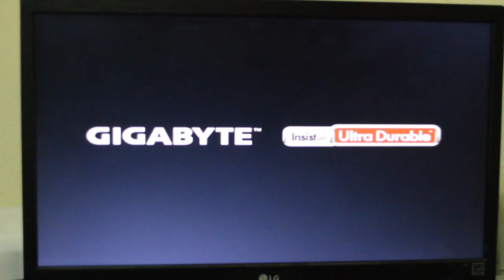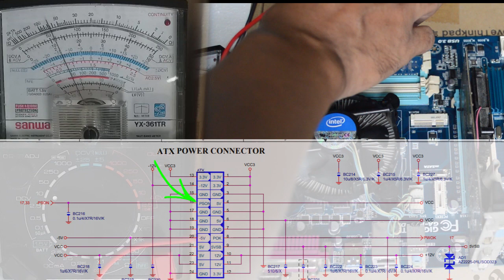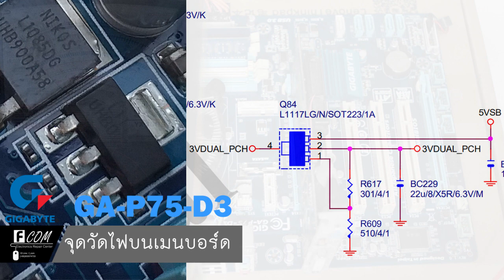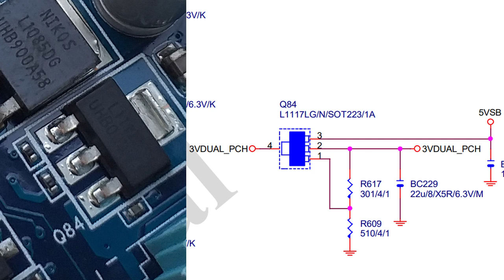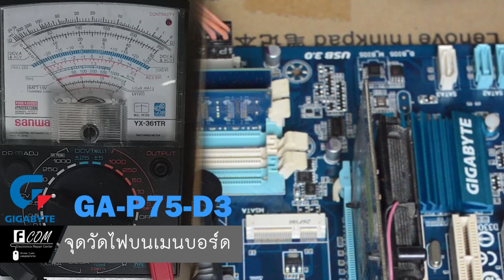ซ่อมเมนบอร์ด GIGABYTE แนะนำจุดวัดไฟบนบอร์ด GA-P75-D3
ซ่อมเมนบอร์ด GIGABYTE แนะนำจุดวัดไฟบนบอร์ด GA-P75-D3เป็นการสาธิตการวัดไฟก่อนและหลังออนเครื่อง(เปิดเครื่อง) Repair Motherboard GIGABYTE GA-P75-D3 Voltag test point and schematic
✦ผู้สนับสนุนบ้านช่างเอฟ✦
เครื่องใช้ไฟฟ้าราคาถูก
HostAtomเว็บโฮสติ้งสำหรับมืออาชีพ